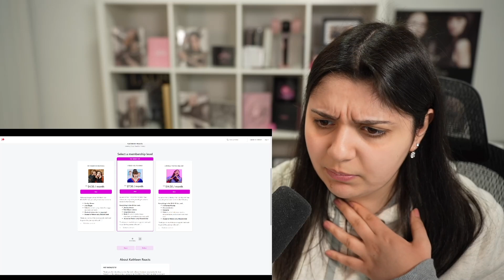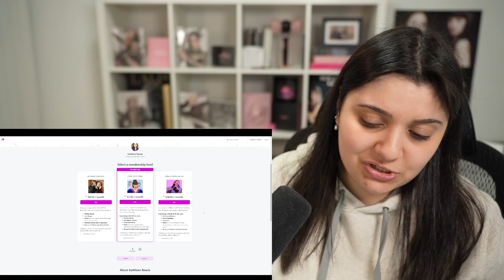2023 Channel Update | It's time for change...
This video took a lot courage for me to put out there after a long hiatus... But I'm super excited to be back, and I can't wait for what the future has in store for this channel! Love y'all 🤍

TIMESTAMPS -
00:00 Intro
00:50 Where I've been
10:10 PUPPY!!!
13:56 YouTube Updates
18:19 Patreon Launch
32:47 Outro

TikTok 👉🏼 @kathleensayegh

Love y'all, stay safe & positive 💜✨